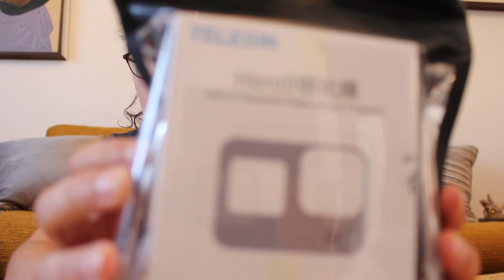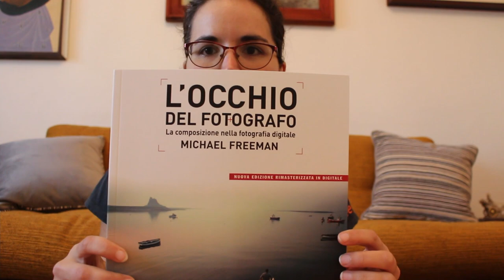Ho dovuto cambiarlo! 😨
Dopo un periodo di assenza torno con un nuovo unboxing!
Il mio vecchio portatile è morto e ho dovuto cambiarlo... in più vedrete lo spacchettamento di altre cose utili...

Portatile (⚠️ non è ESATTAMENTE quello che ho preso io, ma quello che si avvicina di più come caratteristiche e prestazioni, io l'ho pagato meno)
L'occhio del fotografo
Protezioni GoPro Hero9